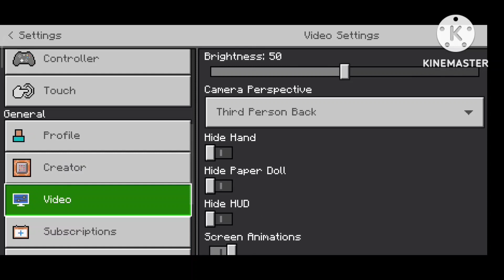MINECRAFT GAMEPLAY NO.10 | BOAT KIASE BANATE HAI 🧐? | HOW TO MAKE BOAT | MINECRAFT SPYDER 🥵 ATTACK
aesthetic minecraft
dream11
ipl2023
minecraft Spyder
minecraft boat
minecraft build
minecraft build hacks
minecraft build ideas
minecraft build tutorial
minecraft building
minecraft creation
minecraft design
minecraft house
minecraft how to make boat
minecraft ideas
minecraft inspiration
minecraft part no.10
minecraft survival
minecraft time lapse
minecraft timelapse
minecraft tutorial
sanuu007
trending